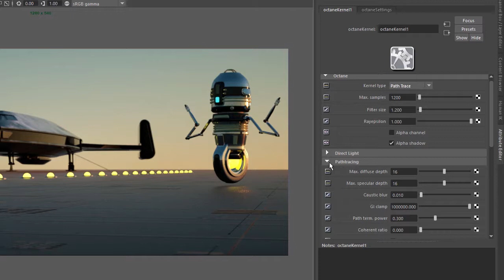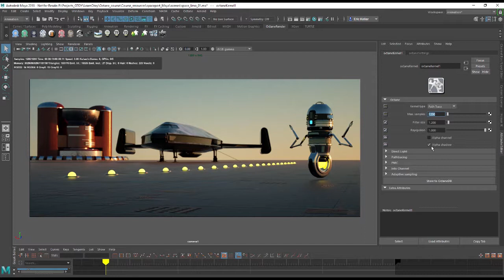OctaneRender for Maya Lesson 2.3: Overview of Kernels and Samples